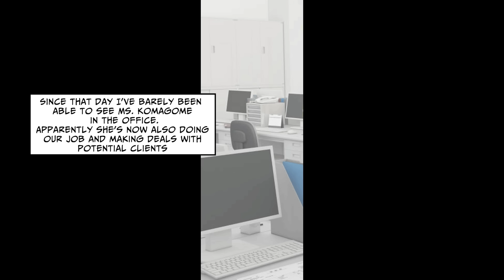[RomCom] My beautiful boss got a heatstroke while we were walking outside [Manga Dub]